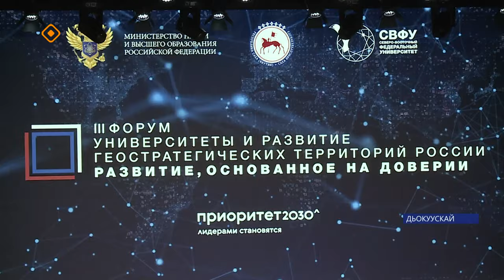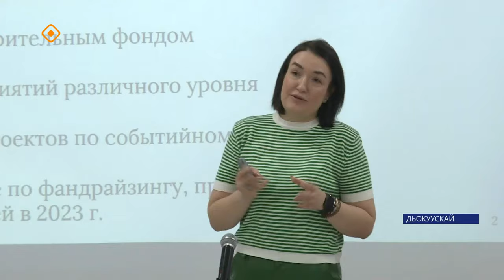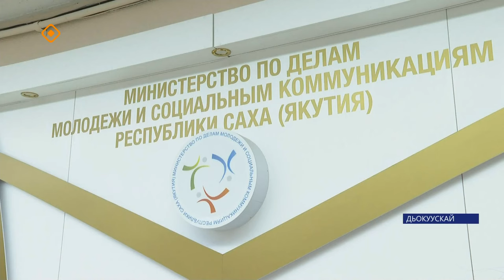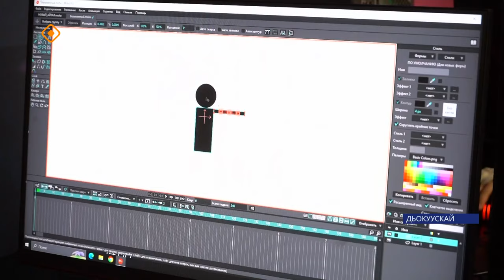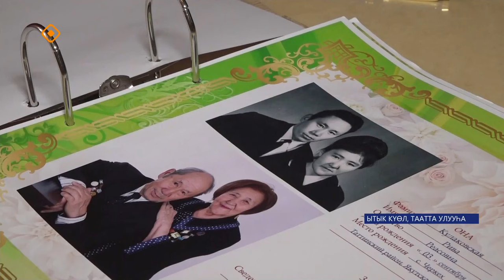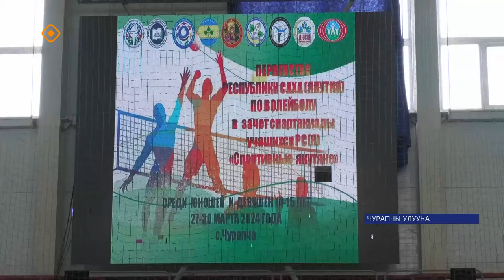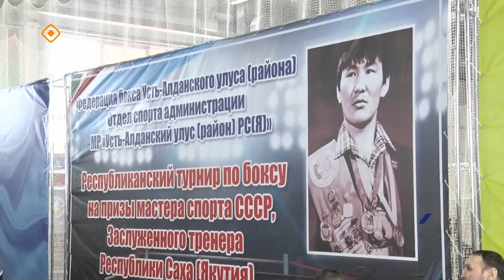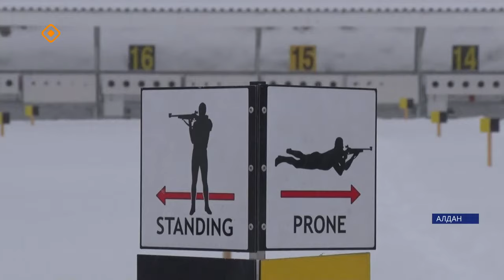«Саха сирэ» информационнай биэрии. Кулун тутар ый 28 күнэ 20:30